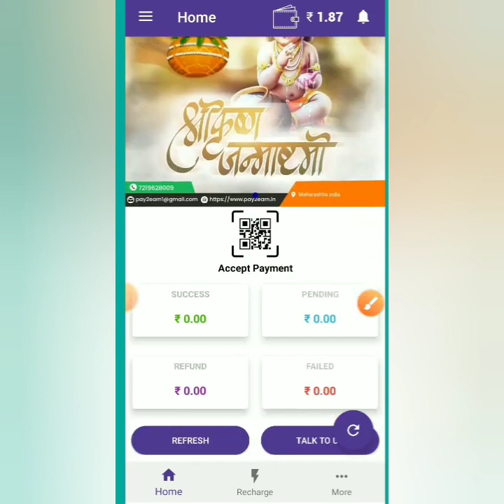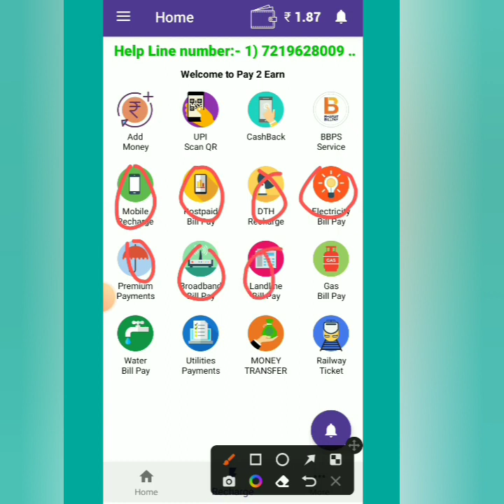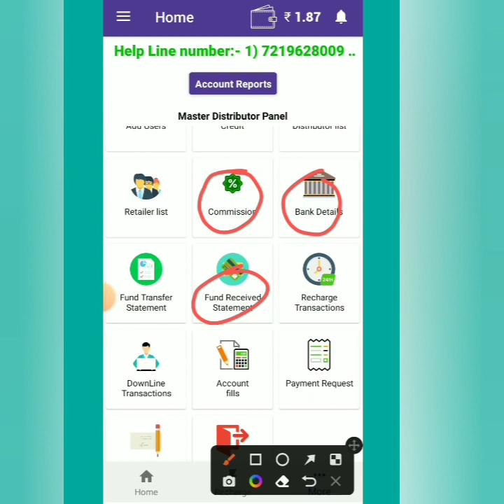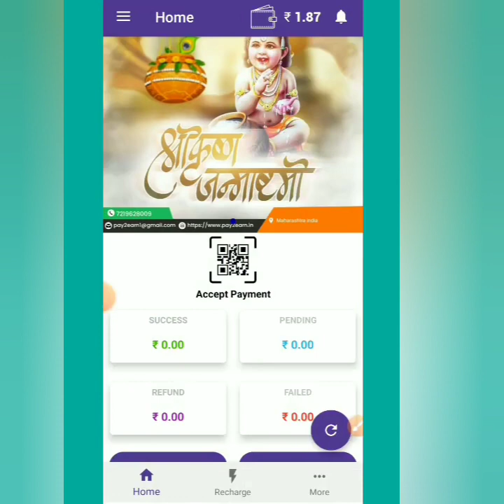3.5 % Commission New Recharge App 2023 | Pay2earn Recharge Portal App 2023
Pay2earn Recharge Portal App 2023 | Multi Recharge Portal Retailer 3.5% - Distributer 1% Flat PAY 2 EARN

multi recharge portal
best multi recharge portal
mobile recharge bsnl portal
bsnl multiple recharge plans
mobile recharge website create
mobile recharge dealer website
e-multi
e multi services
online mobile recharge portal github
g-portal review
g-portal slots
g-portal support
g-portal us
h20 recharge plans
how to recharge h20
mobile recharge website india
m recharge
4 portals
4 portal lift
portal 5000
6 portals
7 eleven portal pay stub
7hub portal
7 eleven portal
7-eleven portal login
8 ball pool recharge cue